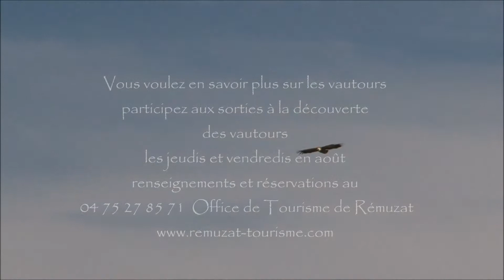Quoi de neuf chez nos amis les vautours des Baronnies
Des nouvelles des poussins vautours dans le massif des Baronnies Provençales. C'est  le moment des envols !